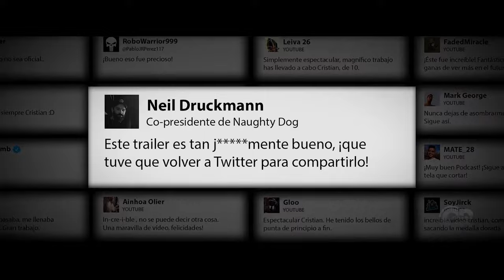Mi PORTFOLIO - Video Editor DEMO REEL 2022 | CR Edits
🤔Puedes sugerir que haga un trailer espectacular de tu película favorita. ¡Variedad al poder!

🧍🏽‍♂️ Realizado por Cristian Garcia.